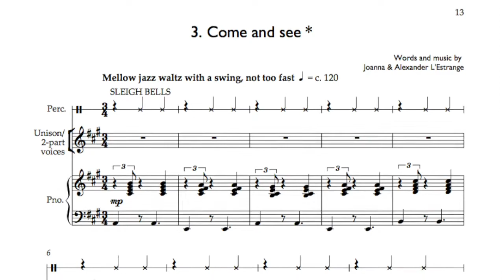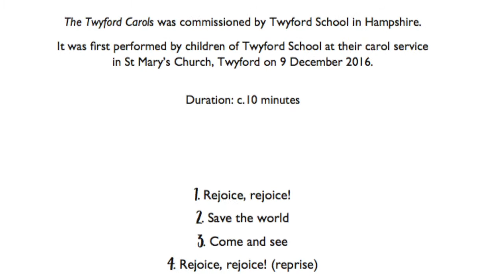Joanna & Alexander L’Estrange: The Twyford Carols "Come and See” (signings)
New for Christmas 2017 - 4 uplifting and heartwarming Christmas songs for unison/2-part children’s choir and piano accompaniment.

The jazzy and joyous "Rejoice, rejoice!" and its reprise, which feature clapping and optional percussion, frame two charming carols "Save the world" and "Come and see".

With touching lyrics based on the Christmas story and signing specially devised by Paul Whittaker OBE, The Twyford Carols is perfect for school Christmas concerts and carol services.

COMPOSERS:
Former Musical Director of The Swingle Singers, JOANNA L’Estrange is an English singer, songwriter, choral workshop leader and adjudicator. She has composed songs for The King’s Singers, The Military Wives Choirs, Sing Up, independent film and for community and school choirs.

Her songs and arrangements have been performed and recorded by the National Youth Choirs of Great Britain, Tenebrae and The Swingle Singers. She writes for Faber Music’s Choral Basics series which includes her set of popular jazz warm-ups for choirs You can sing...but can you swing?!

ALEXANDER L’Estrange is an English choral composer whose music is performed throughout the world.
His compositional style combines his background as a chorister and professional jazz musician. Best known for Zimbe! Come sing
the songs of Africa!, the 40-minute masterpiece for mixed choir, children’s choir and band which spawned a popular series of works for the same forces, he also writes sacred anthems (recorded by Tenebrae) and secular songs. He arranges for a cappella groups including The King’s Singers and for Faber Music’s Choral Basics series, of which he is consultant editor.

Also new for Christmas 2017: "Wassail! Carols of Comfort & Joy"